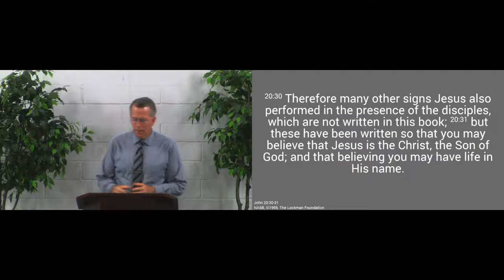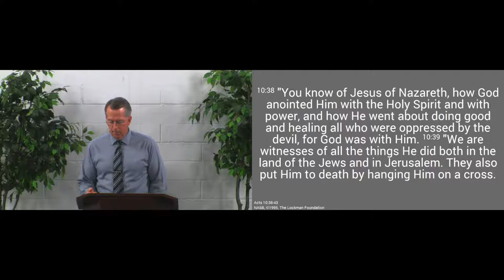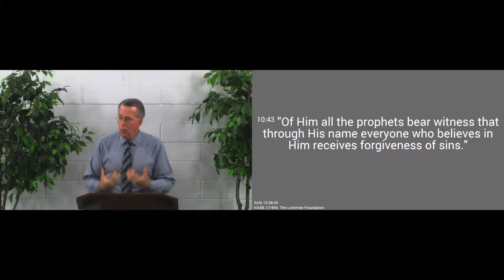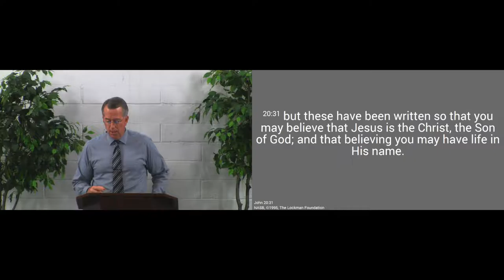160911am - An Evangelistic Tract - John 20:30-31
John wrote his Gospel that we would believe Jesus is the Christ, and that believing in Him, we would have eternal life.